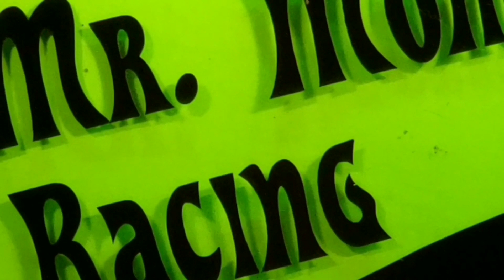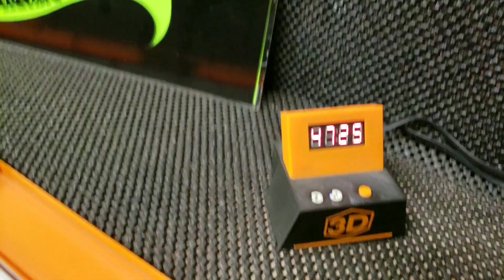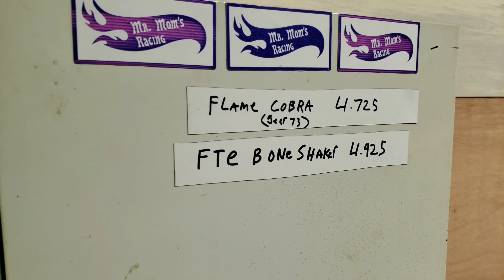Shout Out Race for Gears73 vs Masters of Going Faster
MrMomsRacing has a Shout Out race for Gears73 vs Masters of Going Faster with the cars of choice... Hot Wheels Porsche vs Hot Wheels Shelby Cobra rip down the 60 foot orange track making for a awesome race all cought on the GoPro